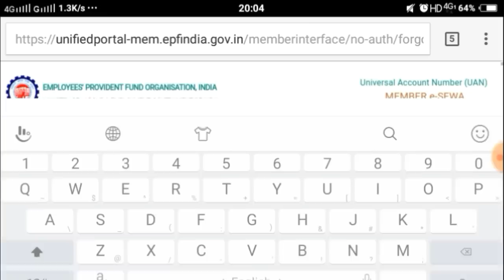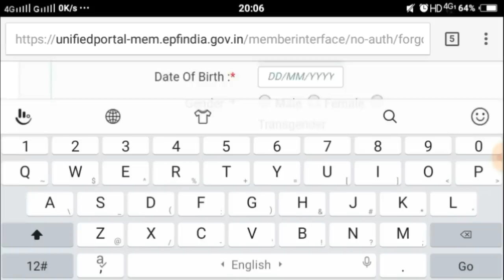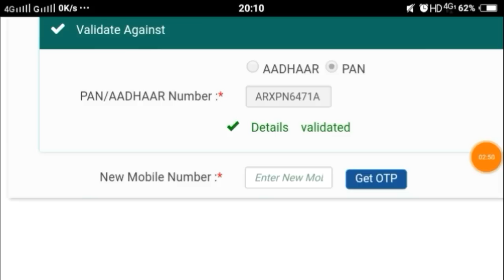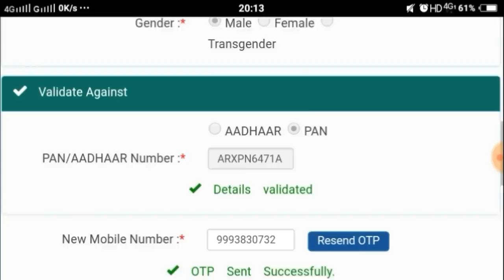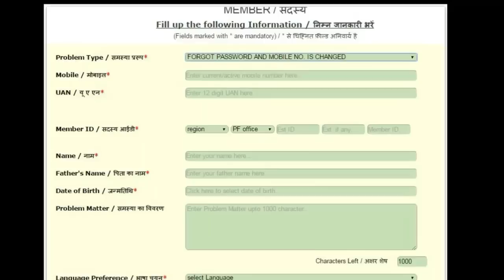How to login uan when forget password and mobile number changed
Hii friends agar aap bhi apna uan password bhul gaye hai aur mobile number bhi change ho chuka hai to login karne ke liye ye video dekhe.

Query solved
1. forgot uan password and mobile number loss
2. how to reset uan password without mobile number
3. UAN ka password reset kaise karen
4. how to to change uan password